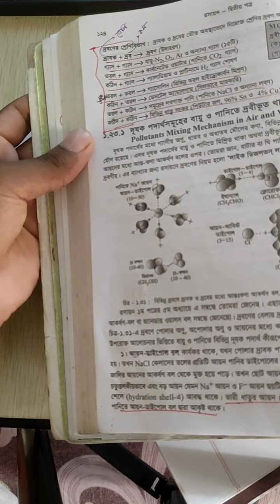রসায়ন ২য় পত্র ।দ্রবনের শ্রেণীবিভাগ The Apron Dreamers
মনে অবশ্যই থাকবে ইনশাআল্লাহ
The Apron Dreamers